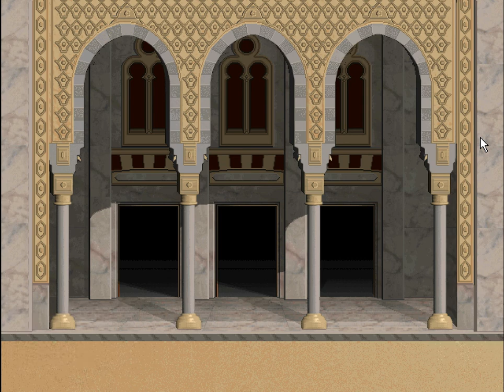الحج الى بيت الله الحرام | مسابقة من اسطوانة رحلة الى مكة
تحميل اسطوانة شركة صخر رحلة الى مكة , من الاسطوانات التعليمية القديمة التي لعبها الاطفال ايام زمان , لعبة كلاسيكية قديمة من انتاج شركة صخر الكويتية المعروفة تم تصميم الاسطوانة للكبار والصغار وتعمل الاسطوانة على الانظمة القديمة فقط مثل ويندوز اكس بي و ويندوز ME و 98 وغيرها

يمكنك تحميل الاسطوانة من الرابط او الاستمتاع فقط بمشاهدة الفيديو

النظام المستخدم لتشغيل البرنامج في هذا الفيديو هو Windows ME
حيث تم تنصيبه على على برنامج Oracle VM VirtualBox الذي يستخدم لعمل نسخ وهمية محمولة من اي نظام تشغيل

مراسم الحج في اسطوانة رحلة الى مكة من شركة صخر , تستعرض الاسطوانة معلومات مهمة عن مراسم الحج الى بيت الله الحرام وكيفية الحج مع صور وصوتيات مرتبة بطريقة رائعة , ايضا تحتوي الاسطوانة على قسم المسابقة وهو ماسنستعرضه في هذا الفيديو , حيث يجلس الحاج في الطائرة ويقوم اللاعب بالاجابة على الاسئلة للانتقال الى مناطق الحج مثل الكعبة والمزدلفة وجبل عرفات وغيرها , عندما يجيب اللاعب اكثر من 10 اسئلة خاطئة تتوقف الرحلة ويطلب من الشخص التزود بالمزيد من المعلومات

جرب ايضا كنز المعلومات الاسلامية واسطوانات فيوتشر سوفت وكل الاسطوانات القديمة على القناة

BY classics ...